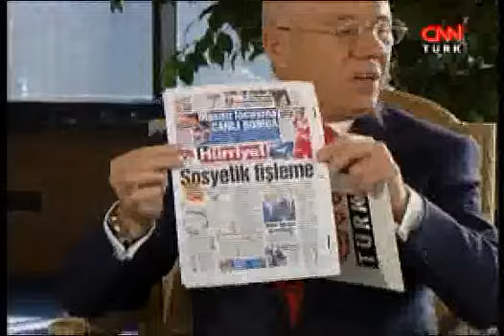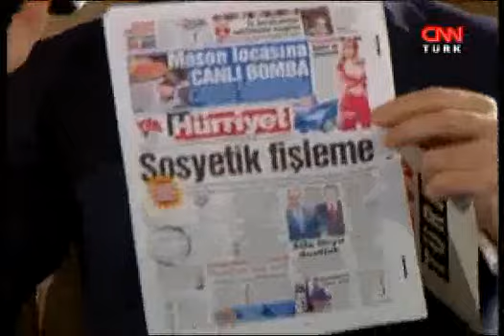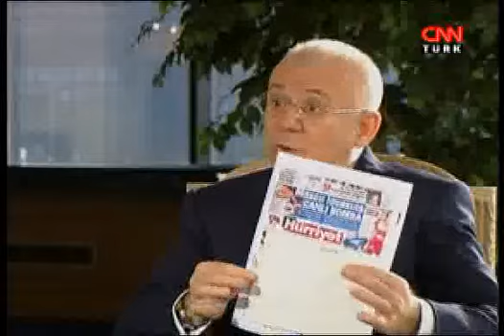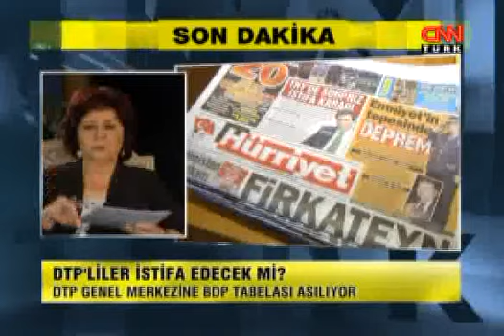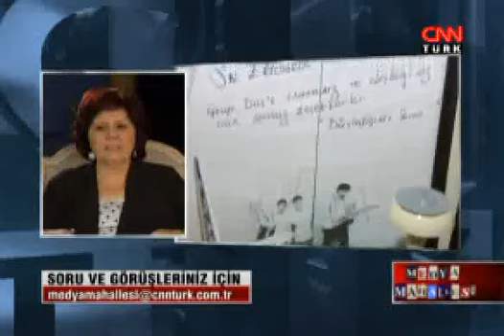Medya Mahallesi: DTP İsim Değiştiriyor - 18.12.2009